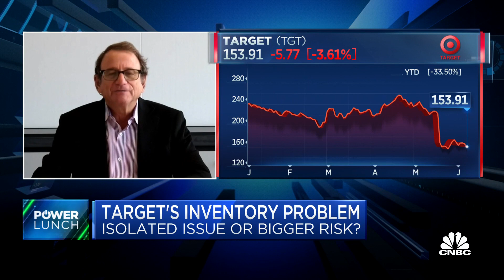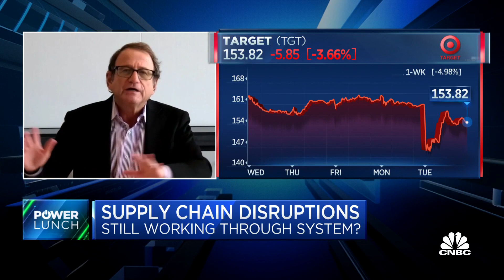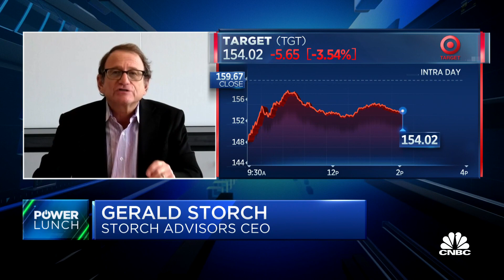Target overstocked for Christmas and now has excessive inventory, says Gerald Storch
Gerald Storch, Storch Advisors and former Hudson’s Bay CEO, joins 'Power Lunch' to discuss the unfortunate timing of Target's inventory announcement, what the retail giant did wrong and more.